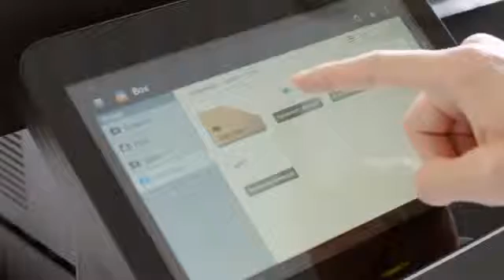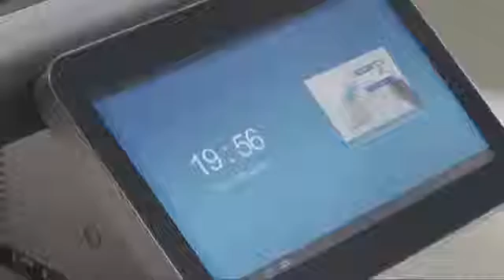Samsung Smart UX Possibilities